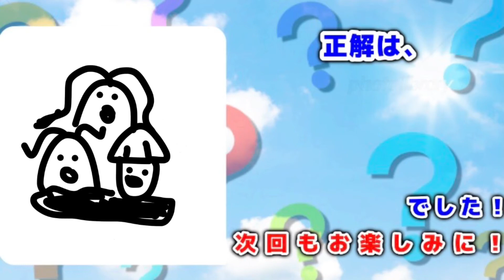【SM】マーマネの試練でビリビリビリ！【ポケモンサン・ムーン実況プレイ】Part28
【今回の内容】
マリエシティに到着したぽぷうらは、この島の試練に挑戦するため、天文台へ訪れていた。
そこで待っていたのは、かつてアニメにも登場した…

このチャンネルのメンバーになってぽぷうらチャンネルを盛り上げよう！:

こんにちは！
「ぽぷうら」と申します。
YouTuber/fursuiterとして活動しております。

・ケモノ着ぐるみ
・宝くじ / 投資
・生活お役立ち
・緊急災害
等、オールマイティに投稿しております。

目標は、事務所に所属して活動の幅を広げること！！
モデルや役者、バラエティーや俳優などの芸能のお仕事も経験したい！
もちろん企業案件もお受けしたい！社会のお役に立てれば幸いです。